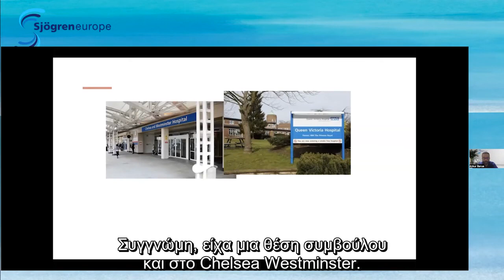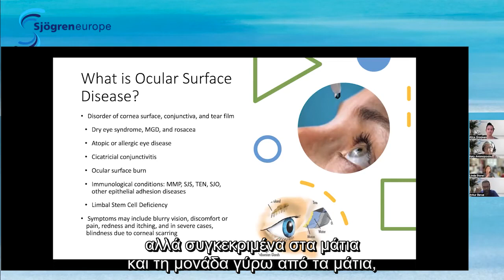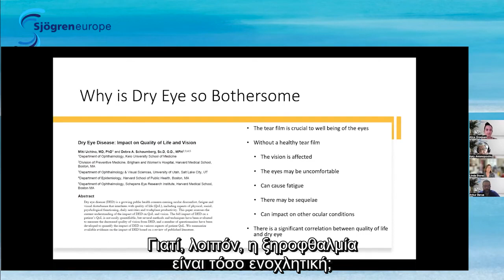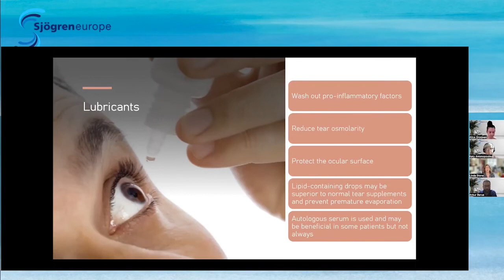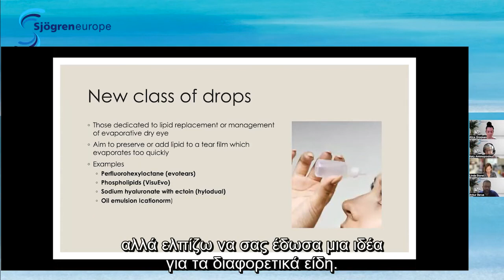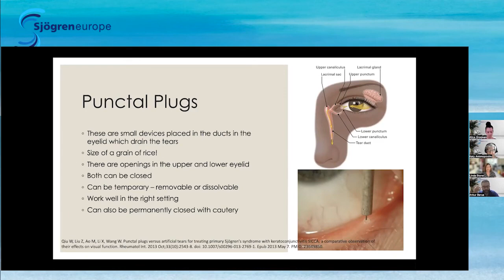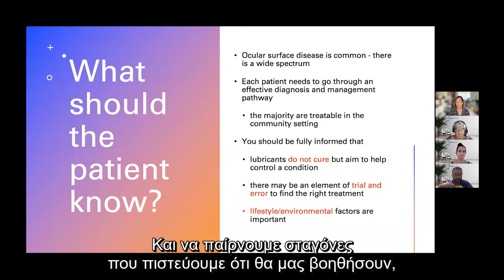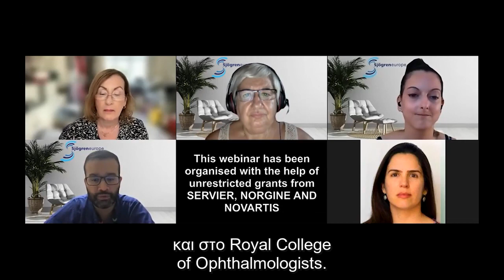Sjogren's And Dry Eyes GREEK